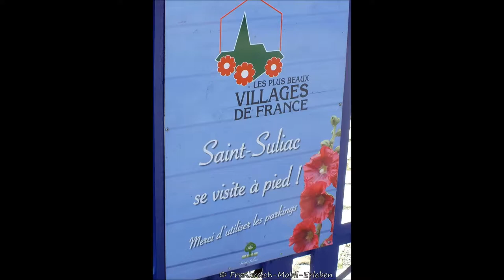Saint Suliac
Saint Suliac ein traumhaftes Fischerdorf in der Bretagne.
Mehr dazu auf unserer Webseite